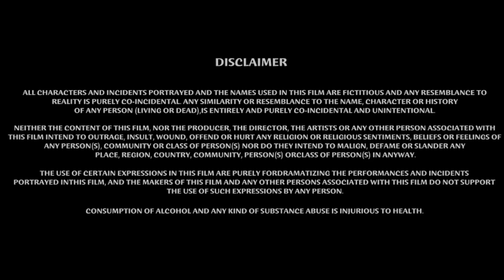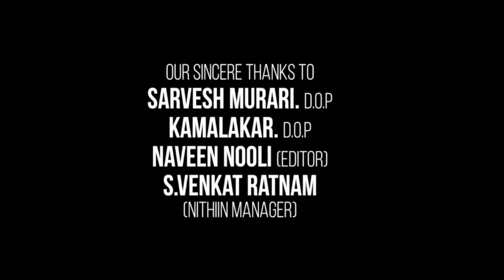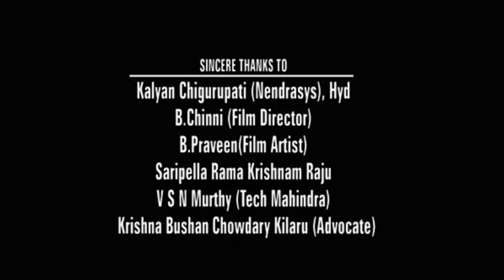Mangalavaar Full Movie In Hindi Dubbed | Payal Rajput | Nandita Swetha | Ajay Ghosh | Review & Facts